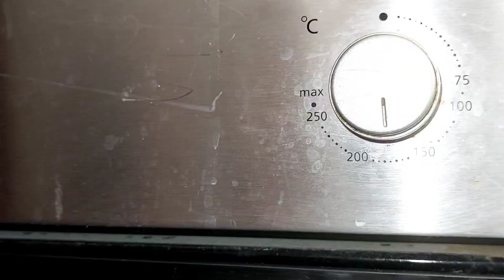I Tried 100 Pizza Techniques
Better than pizza! Just grate the potatoes!Easy and cheap recipe! Rahila kitchen uk

*Potato Pizza*: A deliciously unique twist on the classic pizza, this crispy and comforting creation features thinly sliced potatoes, perfectly baked until golden brown, and placed atop a savory, cheesy base. The combination of soft, creamy potatoes with melted cheese and a crispy crust makes each bite an irresistible experience. Whether you're a fan of comfort food or looking to try something new, this potato pizza is sure to satisfy your cravings. Topped with fresh herbs and a drizzle of olive oil, it's a flavorful journey you won't want to miss!

Feel free to adjust it according to your preferences or specific ingredients! Let me know if you need any more help. 🍕

🚨 *Potato Pizza Alert!* 🚨 Get ready to experience the ultimate comfort food mash-up! 🍕🥔 Imagine crispy golden potatoes, perfectly seasoned and baked to perfection, layered on top of a cheesy, mouth-watering pizza crust. The crispy edges combined with the soft, creamy potato centers create the perfect balance of texture and flavor. Whether you're a pizza lover or a potato fan, this game-changing creation is here to steal the spotlight! 🌟 Say goodbye to boring pizzas and hello to the *Crispy Potato Pizza* that's taking over taste buds everywhere. Ready to indulge? 🍽️

This description is designed to grab attention and make people excited to try it! Let me know if you need any tweaks.

Better than pizza! Just grate the potatoes! Easy and cheap recipe!
Hi everyone! Today I present to you a very tasty and very easy to prepare recipe! Baked omelette with grated potatoes and peppers is perfect for lunch, dinner or a snack! I assure you that your family will love it, including the little ones! Baked omelette crunchy on the outside and soft on the inside, nobody will be indifferent! Anyone can make it! Just a few simple ingredients! Just grate the potatoes! :) I advise you to try this delicious and simple baked focaccia with grated potatoes and peppers! Let

Ingredients:
- 4 potatoes
- 1 bell pepper (green)
- 1 bell pepper (red)
- 2 carrot
- 4 eggs
- 1 glass of milk
- 200 g of flour
- 1 teaspoon baking powder
- Olive oil

For the sauce:
- Tomato Ketchup
- Salad Cream
- 1 tablespoon of mayonnaise

Sure! Here are some *hidden tags* (keywords for SEO) related to *Pizza Potato* that can help increase discoverability:

- Pizza with potatoes
- Potato pizza recipe
- Easy potato pizza
- Potato pizza crust
- Homemade potato pizza
- Crispy potato pizza
- Tasty potato pizza
- Potato pizza toppings
- Best potato pizza
- Potato pizza ideas
- Vegetarian pizza with potatoes
- Cheesy potato pizza
- Unique pizza recipes
- Comfort food pizza
- Creative pizza recipes
- Spud pizza
- Potato pizza bake
- Delicious pizza recipes
- Savory potato pizza

Vote for the video! 👍 - I will be very happy with it and it will help the development of the channel.

WRITE A COMMENT or ask me a question about the recipe. I will be happy to answer you.

@RahilaKitchen UK